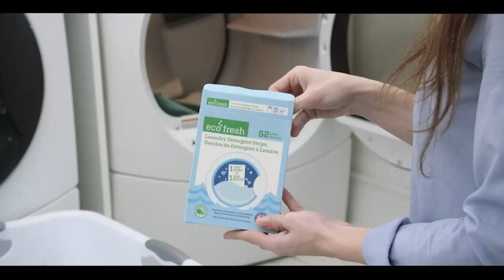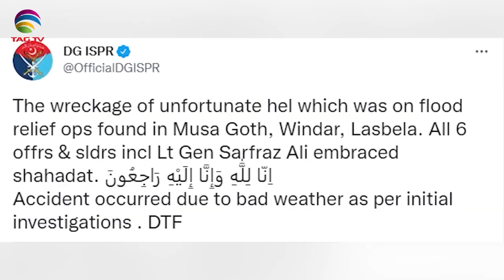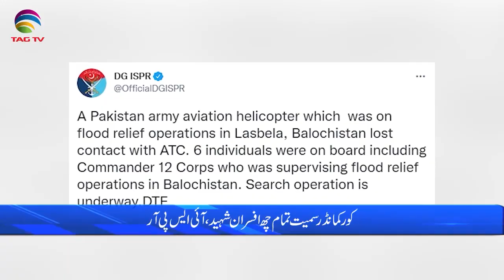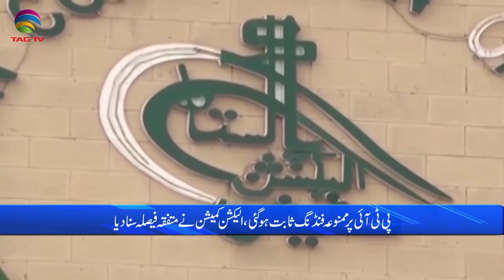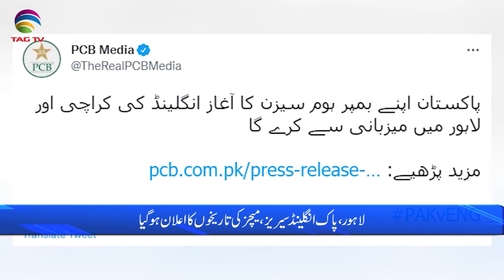Pakistan News Bulletin with Rukhsar Shahzad, August 2, 2022